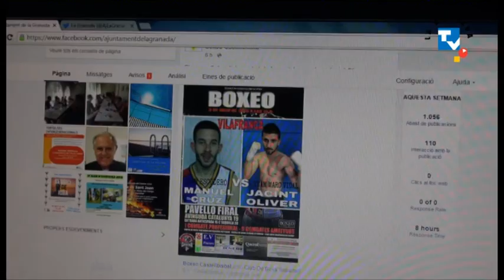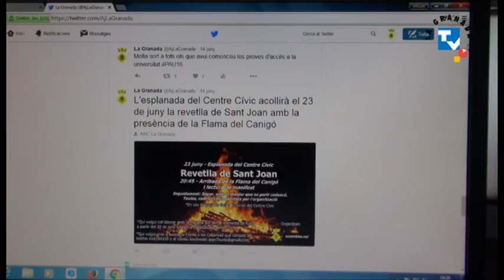Entrevista a l'alcalde Diego Díez de los Ríos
Focalitzada en la venda dels terrenys de la Telefònica i el primer any de govern